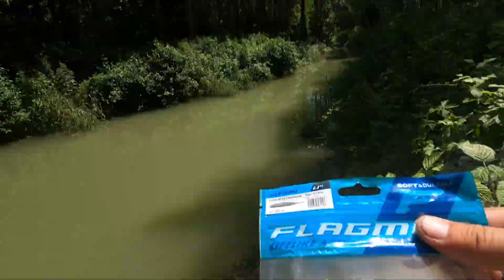hőségben nem eszik a hal, valamit akkor is fognom kell...-horgászat Kirillel 07.07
új csali hitomi 1.1" - kipróbáltam egy olcsó ul botot .rövidesen bemutatom. még próbálgatom azt hiszem ezt tudom majd ajánlani kezdőknek...